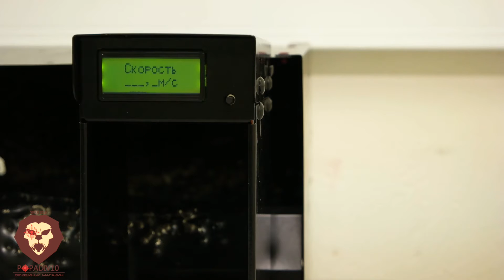Пневматическая винтовка Hatsan TORPEDO 150 TH CAMO (Видео-Обзор)